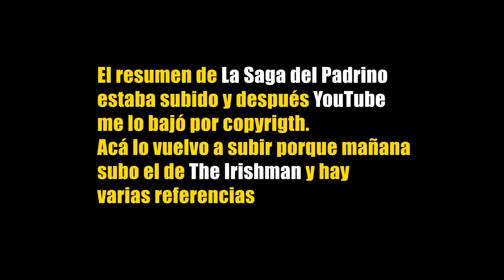El Padrino, Mi Trilogía Favorita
Muchos años atrás un niñato llamado Vito Andolini cruzó el charco para empezar una nueva vida en los Estados Unidos. Ahí creció y creció y se transformó en Vito Corleone, el mafioso más simpático del cine. Acá un resumen de toda la trilogía... la mejor trilogía cinematográfica de la historia.